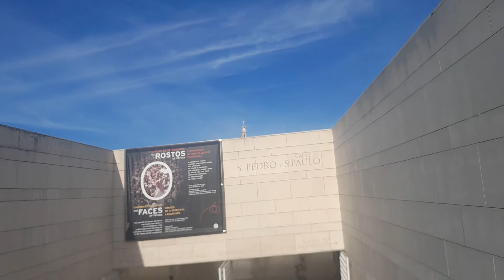RECORRIDO SANTUÁRIO NOSSA SENHORA DE FÁTIMA PORTUGAL 🇵🇹 4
Este vídeo oferece uma visão emocionante do Santuário de Fátima, um dos destinos religiosos mais importantes de Portugal e um local de peregrinação para católicos de todo o mundo. Situado na pequena cidade de Fátima, no centro de Portugal, o santuário é dedicado a Nossa Senhora de Fátima, que, segundo relatos, apareceu a três pastorinhos em 1917, tornando-se um dos maiores centros de devoção mariana do mundo.

O vídeo começa com uma panorâmica da Basilica de Nossa Senhora de Fátima, com sua imponente arquitetura, que é o coração do santuário. Esta basílica, que abriga os restos mortais dos pastorinhos de Fátima, Jacinta e Francisco Marto, é um lugar de profunda reverência e reflexão. A vista deslumbrante da basílica e das áreas circundantes transmite a paz e a espiritualidade que envolvem este lugar sagrado.

Além da basílica, o vídeo nos leva por outros locais icônicos dentro do santuário, como a Capelinha das Aparições, o ponto exato onde Nossa Senhora teria aparecido aos três pastorinhos. A capela, com sua vela eterna acesa, é um local de oração constante, onde os peregrinos acendem velas e oferecem suas preces. Este espaço sagrado é o centro espiritual de Fátima, sendo o destino de milhares de fiéis que visitam o santuário para buscar consolo, orientação e força em sua fé.

O percurso pelo santuário também inclui imagens do Caminho dos Pastorinhos, uma rota que segue os passos dos três videntes até o local das aparições, proporcionando uma experiência espiritual imersiva. O vídeo também mostra o pátio do Santuário, onde os fiéis se reúnem para momentos de oração, reflexão e celebração.

Fátima não é apenas um local de devoção, mas também um símbolo de esperança e fé para pessoas de todas as idades e origens. No vídeo, podemos ver a diversidade dos visitantes: de peregrinos locais a turistas internacionais, todos compartilham uma experiência única, buscando paz e conexão com a espiritualidade.

Outro momento especial do vídeo é o rosário internacional e as celebrações diárias, que atraem fiéis de diversas partes do mundo. A beleza do santuário é acompanhada pela tranquilidade do ambiente, onde os visitantes podem refletir sobre a fé, pedir por milagres ou simplesmente agradecer por bênçãos recebidas.

O Santuário de Fátima é, sem dúvida, um local de grande importância histórica e religiosa, não apenas para Portugal, mas para a Igreja Católica em geral. Este vídeo oferece uma verdadeira imersão nesse espaço de fé, proporcionando aos espectadores uma oportunidade única de vivenciar um dos maiores centros de peregrinação do mundo.